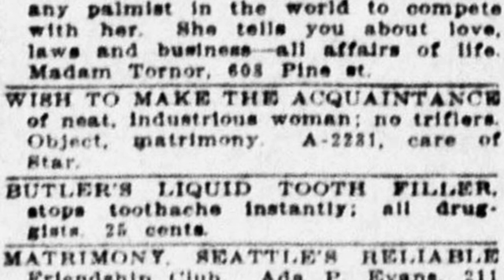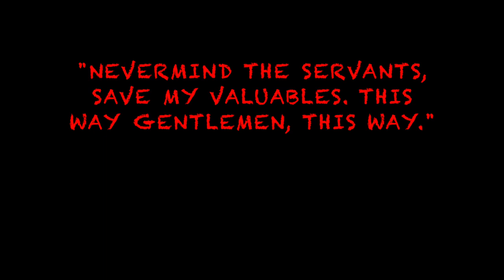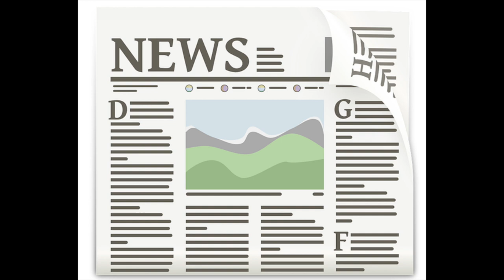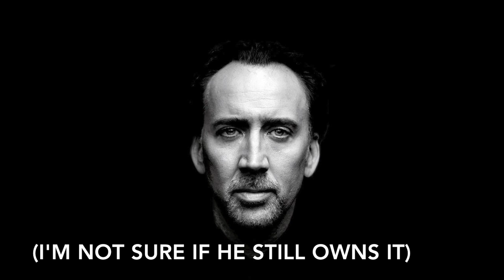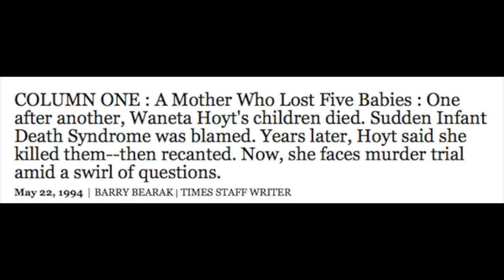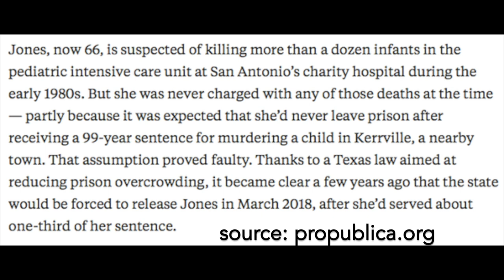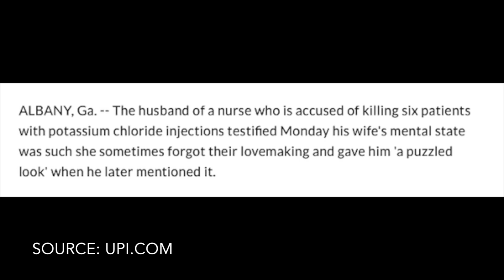5 female serial killers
5 female serial killers

UPDATE (January 16, 2020): Genene Jones sentenced to life in prison after accepting plea deal

Corresponding blog entry (all sources not listed below can be found here)

Fire and scream sound effects by zapsplat.com